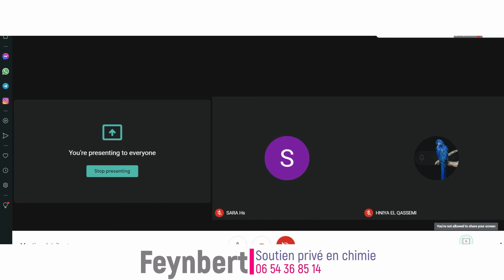3- Comment déterminer le domaine de Stabilité dans l'eau sur diagramme E pH Courbe de Pourbaix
3- Stabilité dans l'eau diagramme E pH Courbe de Pourbaix
Pour plus de lives de chimie sur notre instagram :